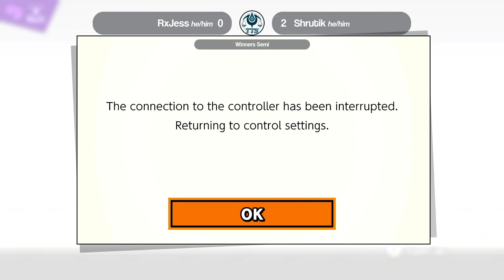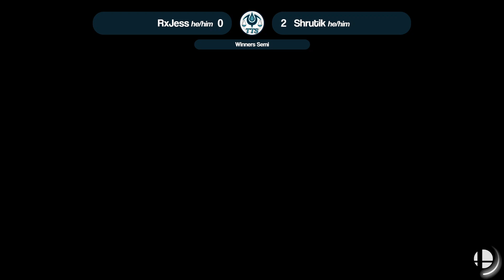Tip the Scales 63 - Winner's Semis - RxJess (Samus) vs shrutik (Terry)